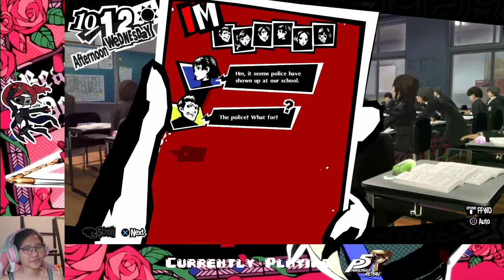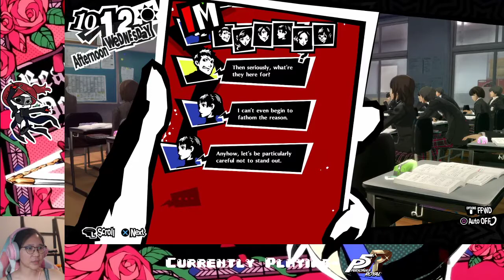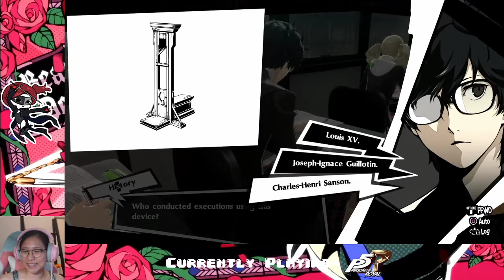Ep. 32B- Midterms are hard | Persona 5 Royal Honest Blind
Poor Haru :(

Stay toasty :)